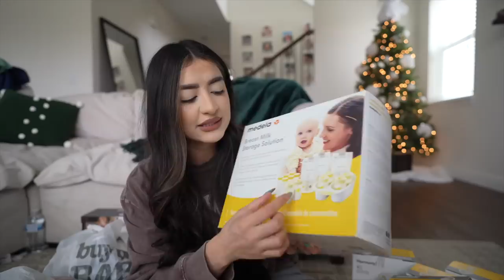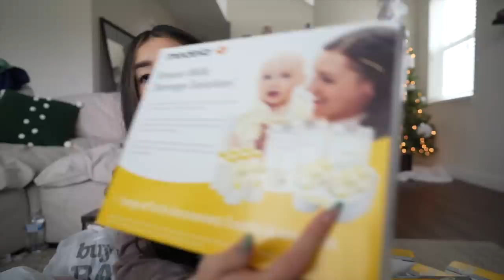started my HOLIDAY SHOPPING!! AND GIVEAWAY!!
Sale Dates:
19 December: $150 off Willow 3.0 Hands-Free Wearable Double Electric Breast Pump

 All Product Links:
Medela Harmony Pump
Medela Storage Solution Set
Medela Breast Milk Feeding Gift Set
Medela Ultra Thin Disposable Nursing Pads
Honest Body Wash
Boppy Shopping Cart Cover
Mighty Goods White Bodysuits
Mighty Goods Hangers
Mighty Goods Puffer Jacket
Mighty Goods Zip Up Hoodie
Mighty Goods 2 Pack Jogger
Mighty Goods Wash Cloths
Mighty Goods Bath Set
Honest 2 Pack Hide n Pine Footed Pajamas
Honest 2 Pack Holiday Footed Pajamas
Honest 2 pack Plaid/Wolf Footed Pajamas
Honest 4 Piece Hide n Pine Pajamas
Honest Holiday Fam Jam Holiday Pajamas
Honest 4 Pack Stripes/TieDye Pajamas
Green Sprout 10 Pack Bibs

hi 🌱

COUPLES CHANNEL: J&J VLOGS
PODCAST: SPILL THE BEANS PODCAST

🎀 FAQS
age || 22
vlog camera || Sony a7c
edit program || finalcut